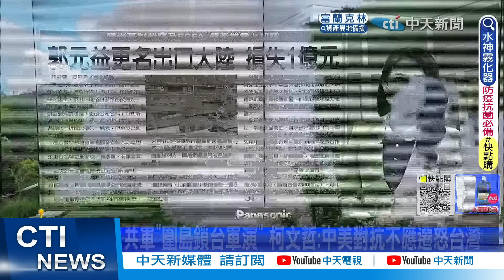【每日必看】迪化艦花蓮外海"二打一"盯共艦 海軍強調非P圖｜全家被制裁! 裴洛西孫反嗆:刪我TikTok? @中天新聞CtiNews 20220807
00:00 解放軍逼近! 陸飛官空中俯瞰"中央山脈" 雷根號離台海返日
01:59 迪化艦花蓮外海"二打一"盯共艦 海軍強調非P圖
02:49 共艦逼近花蓮!"賞鯨視角"監視我艦 "真偽"引熱議
05:18 全家被制裁! 裴洛西孫反嗆:刪我TikTok?
05:48 飛彈穿台"警報超安靜" 趙少康轟國防部"不吭不響"
07:53 郭元益更名出口大陸 損失至少1億元
08:26 共軍演習遊客照玩小琉球! 漁民苦"漁獲不足"